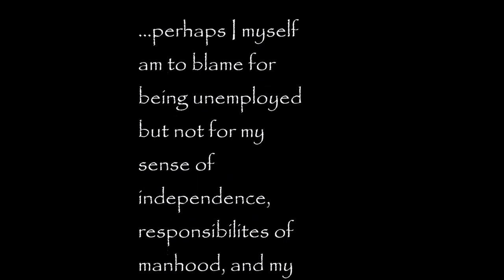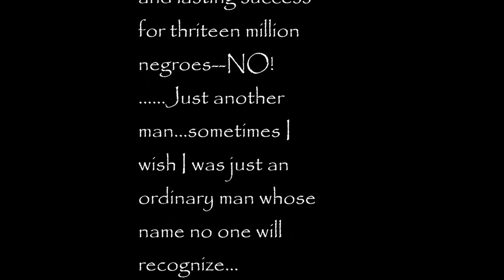Ms Martha's Diner (trailer)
"Ms Martha's" Diner is a docu-mystery short film based off of the mysterious disappearance of a little known civil rights pioneer Lloyd Gaines.